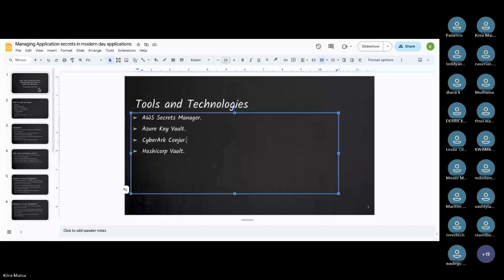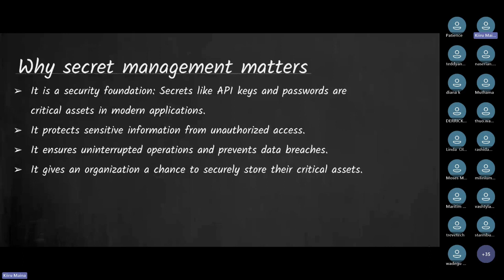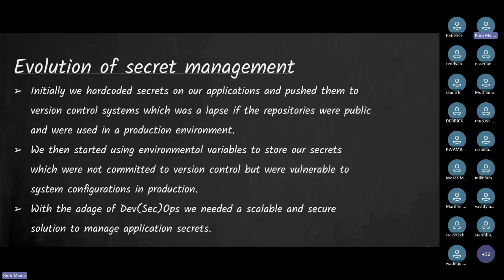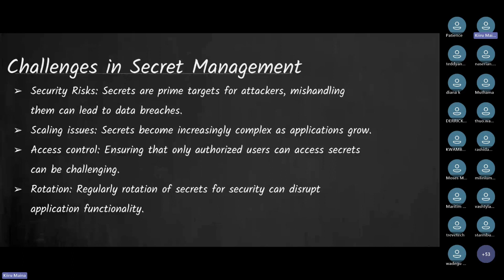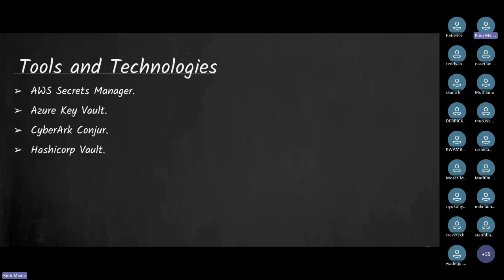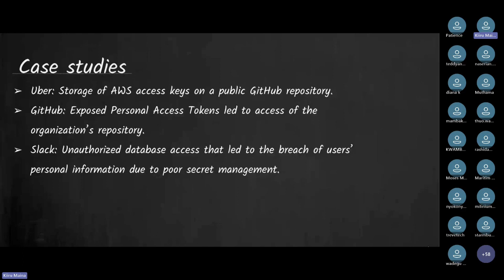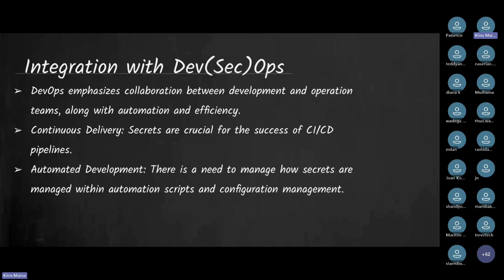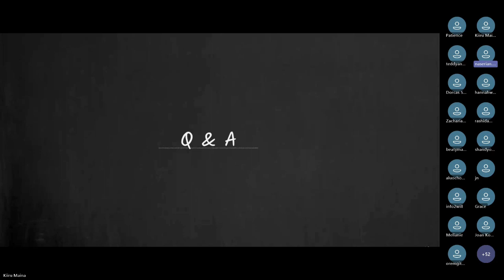Secrets Management in Modern Day Applications with Kiiru Maina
In today's digital age, safeguarding sensitive information is paramount. Kiiru Maina will share invaluable insights on secrets management within modern applications. Learn about best practices, tools, and strategies to keep your data secure.